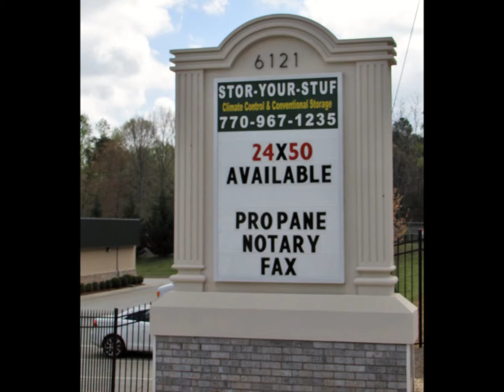Stor-Your-Stuf New Monument Sign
Stor-Your-Stuf storage facility needed a new monument sign that was more visible for their customers since they were located on a very busy local road.